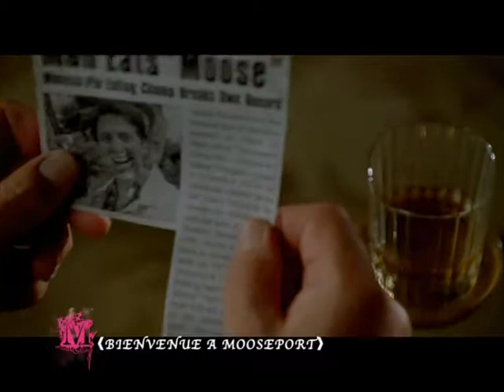SSF1 Music Bienvenueamooseport 120s